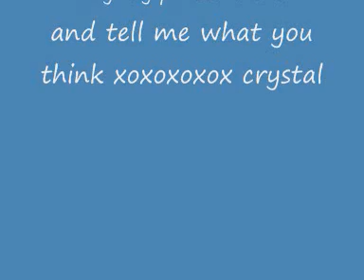rihanna remix from rated r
it includeds mad house
wait is over
hard
stupid in love
russian roulette
g41
i'm using this in a dance show tell me wat you think of the song and if you hav any ideas